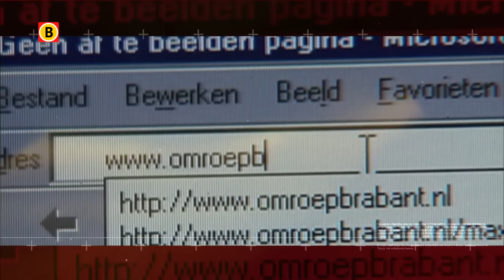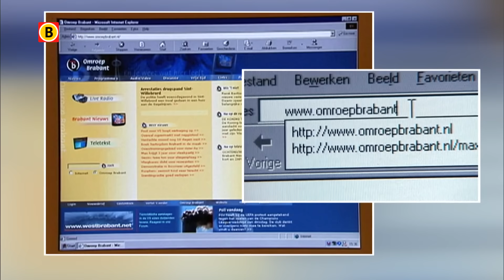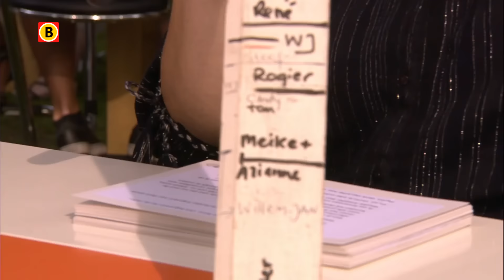Samenvatting: 40 jaar Omroep Brabant jubileumfeest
Je kon er afgelopen weken niet omheen: Omroep Brabant bestaat 40 jaar. Daar zijn we natuurlijk maar wat trots op. Zaterdag werd ons jubileum gevierd met optredens van Frans Bauer, Django Wagner en René Schuurmans.